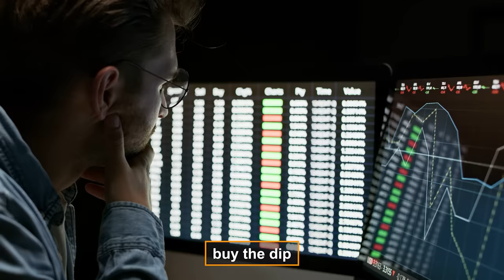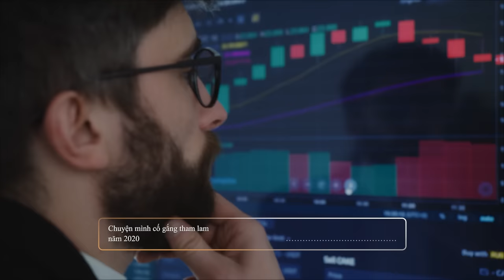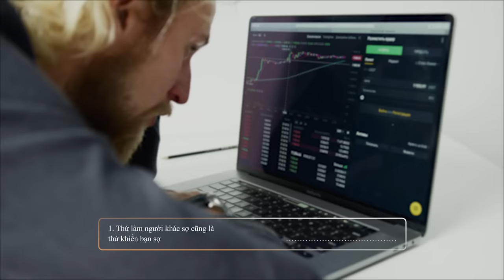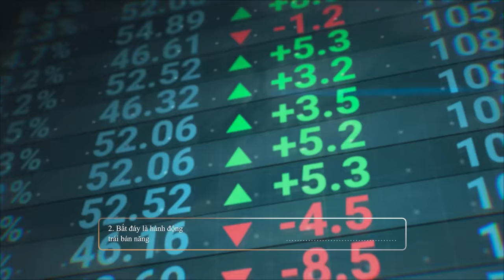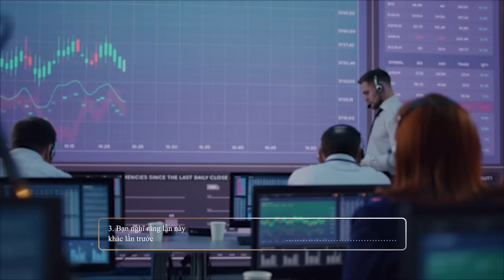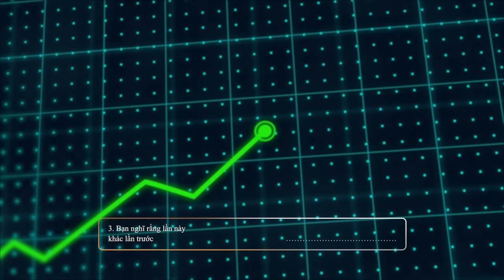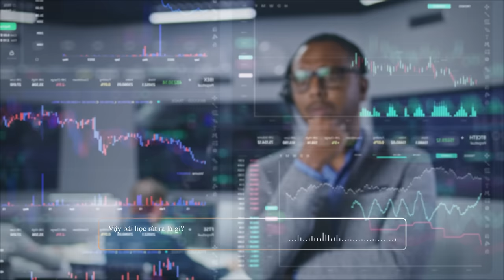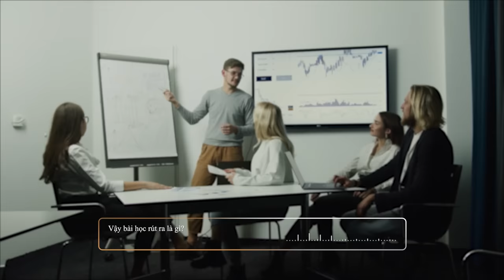KHÔNG SỢ, cũng ĐỪNG THAM LAM khi thị trường sụp đổ | Huskywannafly | Tiền tài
Thị trường sụp đổ: Chớ sợ, nhưng cũng đừng tham lam | Huskywannafly | Tiền tài

📝 Bài viết gốc: [Chuyện đầu tư] Tại sao khi thị trường sụp đổ, người khác sợ hãi nhưng bạn không tham lam nổi?
✍️ Tác giả: Huskywannafly
🎤 Dẫn video: Nguyễn Lê Minh Thi

Nội dung:
00:00 - Start
01:19 - Chuyện mình cố gắng tham lam năm 2020
03:46 - 1. Thứ làm người khác sợ cũng là thứ khiến bạn sợ
05:24 - 2. Bắt đáy là hành động trái bản năng
07:28 - 3. Bạn nghĩ rằng lần này khác lần trước
10:25 - Vậy bài học rút ra là gì?